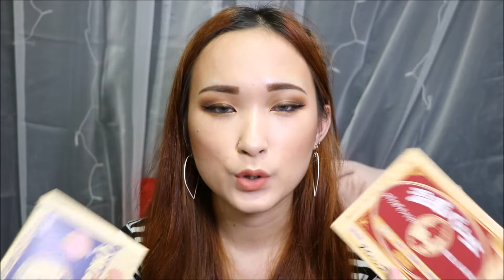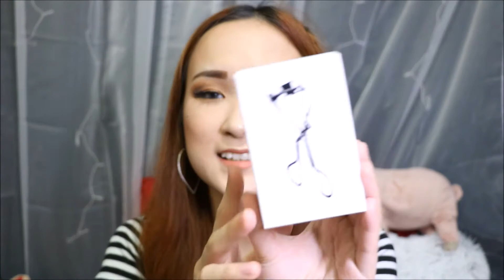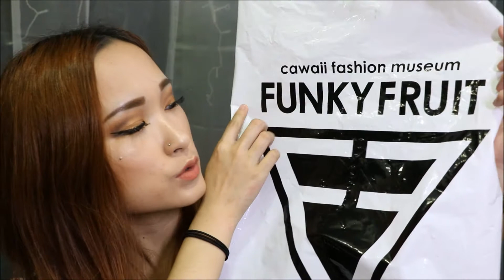What I Bought In Japan 日本敗家 | Eva Chen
Let me share what I purchased in Japan this summer!!
跟大家分享我在今年去日本到底買了那些東西吧!!

I'm really sorry for forgetting turning off the fan in the beginning of the video,
which makes lots of noise:(
真的很抱歉影片前半段忘記把電風扇關掉
使得雜音很多，抱歉抱歉!

謝謝大家!

Eva     xx

Facebook: Click LIKE for more!
← 我跟Hoyan Me & Hoyan's page

More info 更多資訊 ↓

What camera do I use 我使用什麼相機? Canon EOS 760D

What editing program do I use 我使用什麼編輯程式? Windows Movie Maker